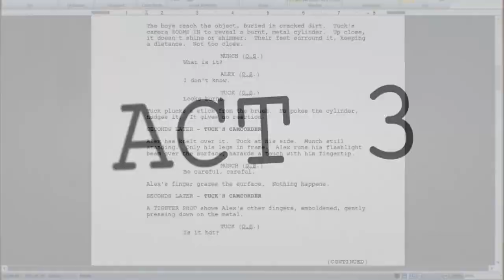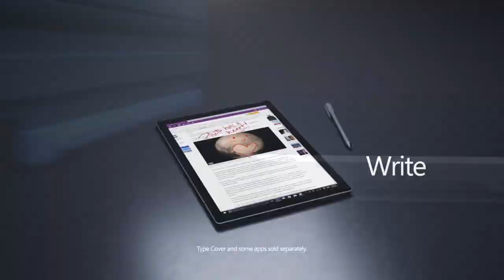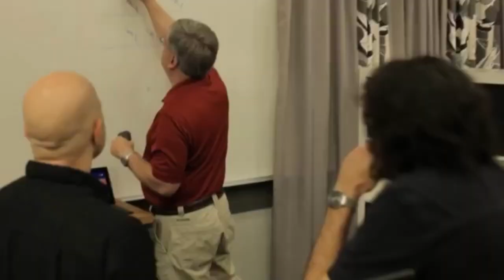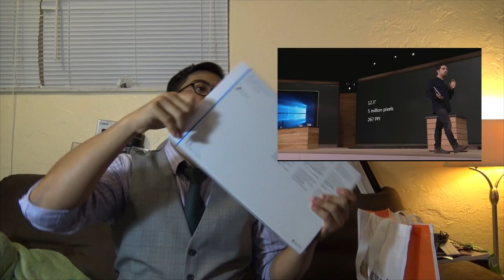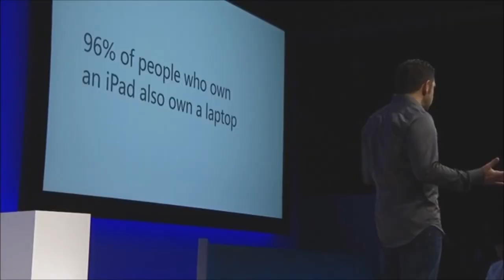Surface Pro 4 little history & Unboxing (In Thai) ประวัติเล็กน้อยและ เปิดกล่อง เซอร์เฟช โปร 4